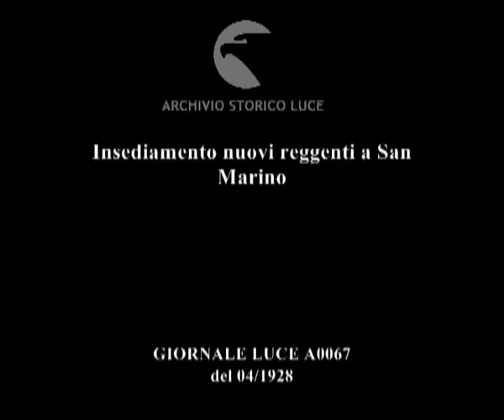Insediamento nuovi reggenti a San Marino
Descrizione sequenze:la rocca di San Marino ; il paesaggio ; marcia delle guardie che oltrepassano il portico di un palazzo ; i reggenti circondati dalle guardie e seguiti da notabili ; il corteo esce dalla chiesa e percorre il piazzale ; passaggio del corteo in una viuzza ; il corteo giunge a palazzo dove si insediano i reggenti ;